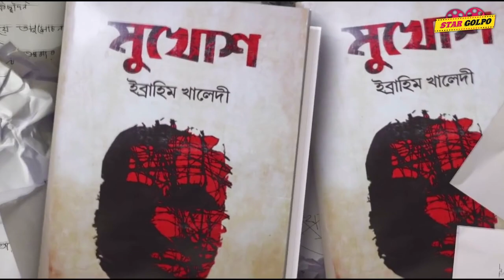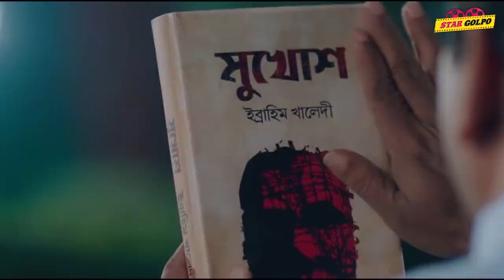কেমন ছিল মুখোশ সিনেমার ট্রেইলার ? Star Golpo